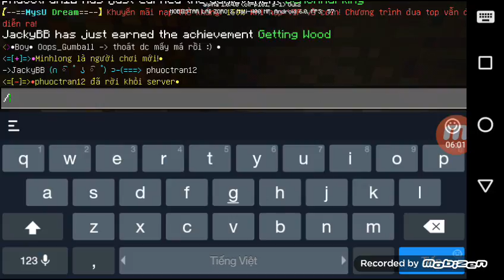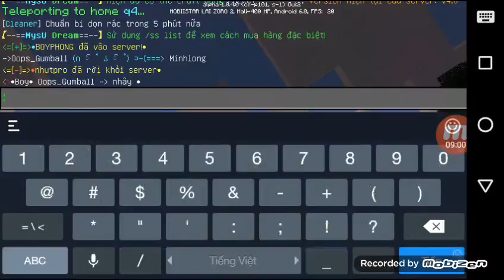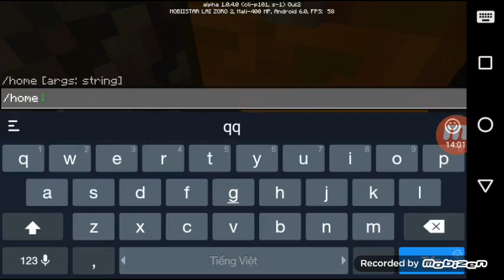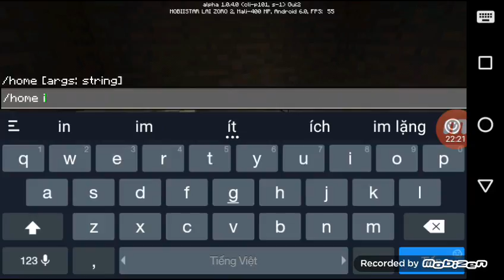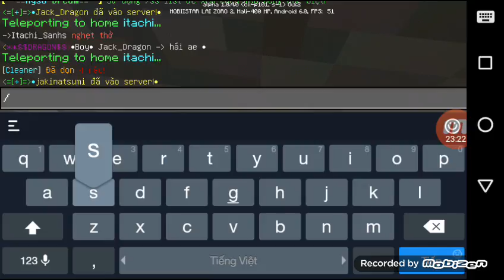Minecraft Server : xây nhà trong hang #2